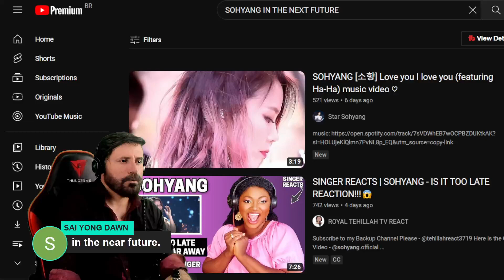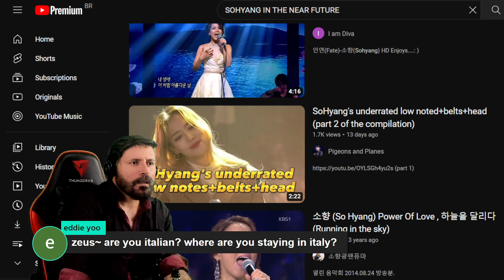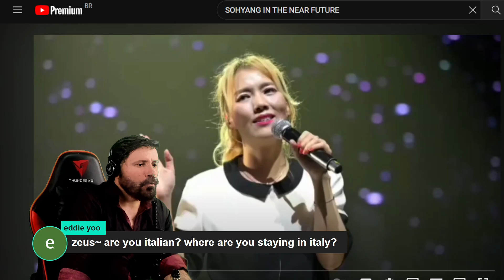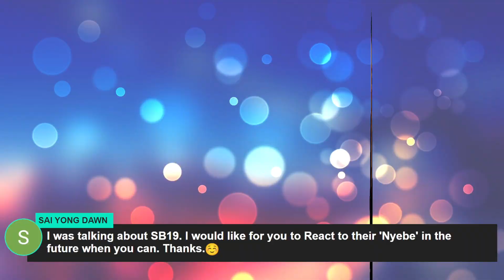REACTION | Sohyang (소향) - Love you I love you (featuring Ha-Ha) music video ♡